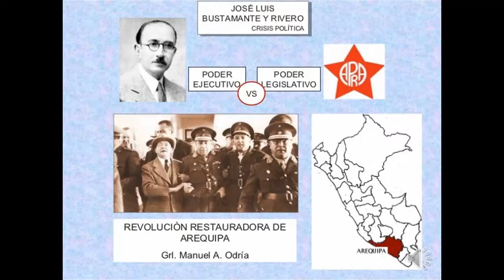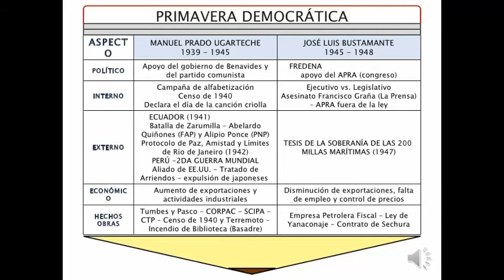GOBIERNO DE JOSÉ LUIS BUSTAMANTE: CRISIS POLÍTICA